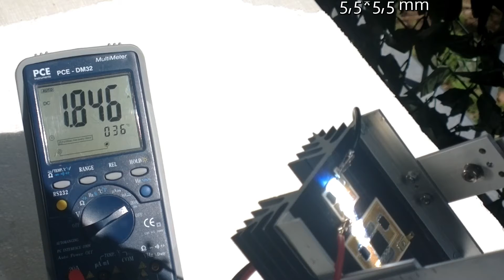3D solar cells